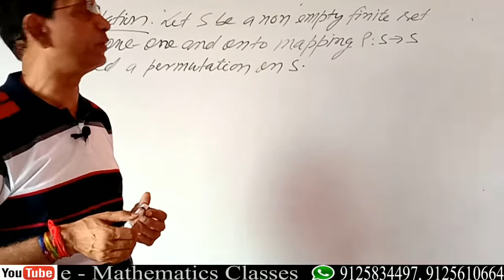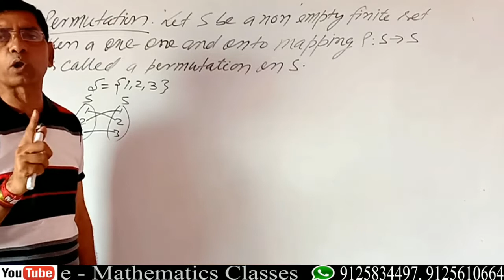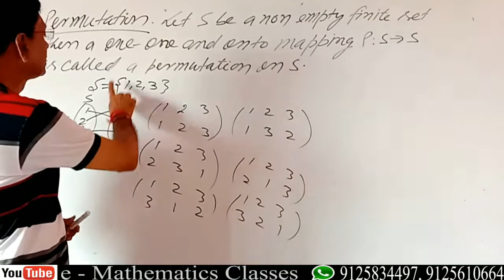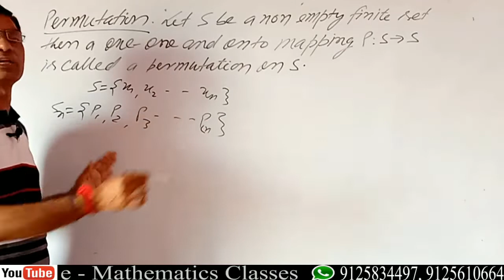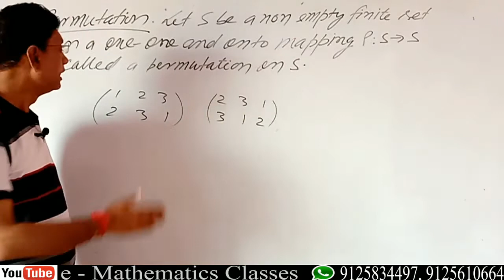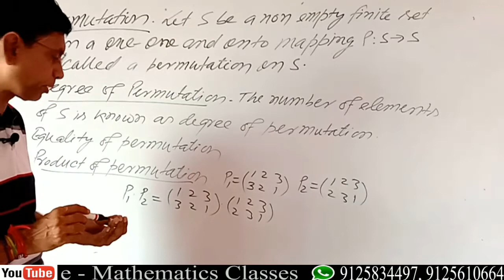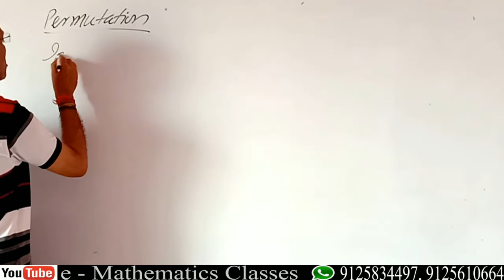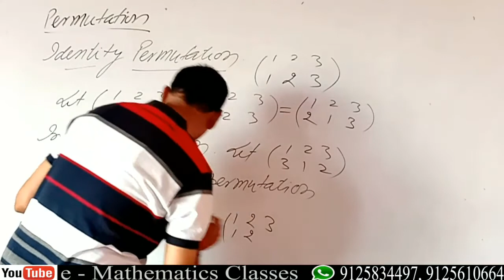Permutation B.sc 1st year by Dr.C.s.singh